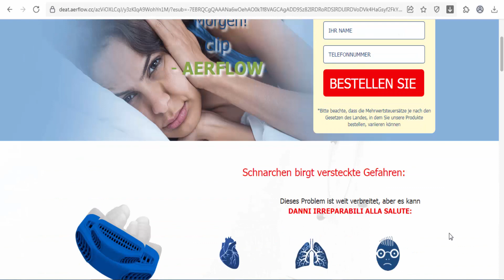Aerflow is a tool that helps to get rid of snoring (Germany &Austria )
Aerflow is a tool that helps to get rid of snoring